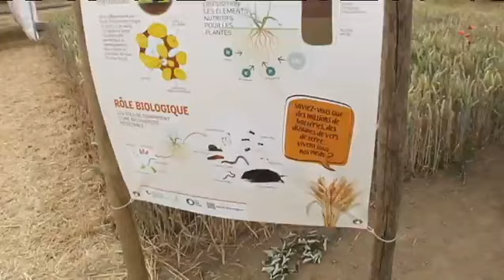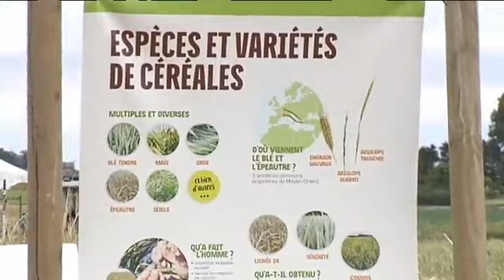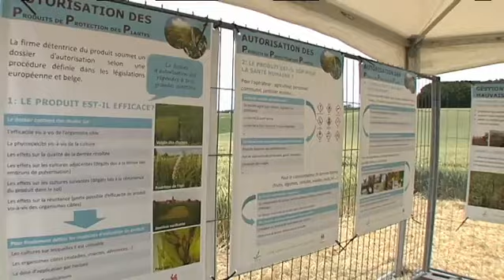"S’il suffisait qu’on sème"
"S’il suffisait qu’on sème", c’est le nom de l’événement organisé le week-end dernier par Gembloux Agro Bio Tech et le Centre wallon de Recherches Agronomiques. Une expo didactique, des animations et des démonstrations pour mieux comprendre la culture des céréales. Un événement organisé à l’occasion des 50 ans du Livre Blanc Céréales, une brochure destinée aux agriculteurs wallons.